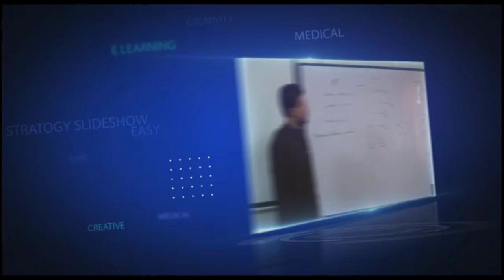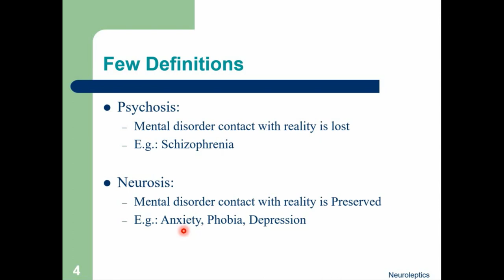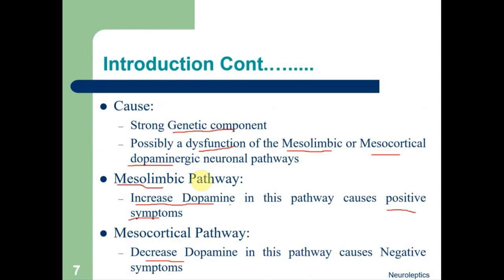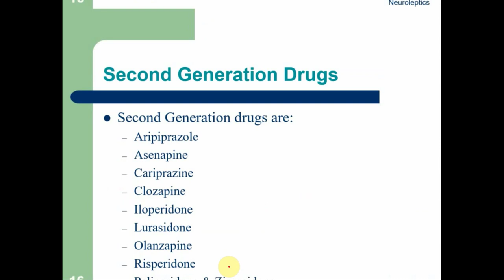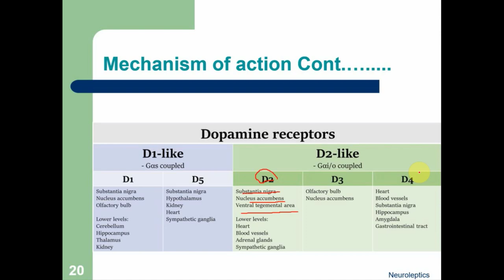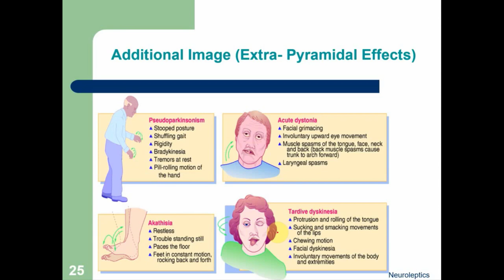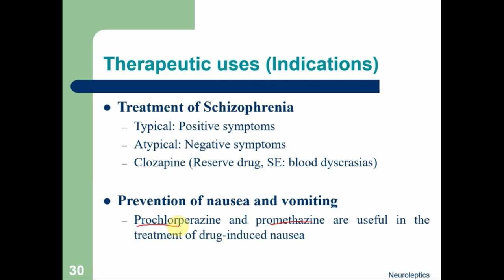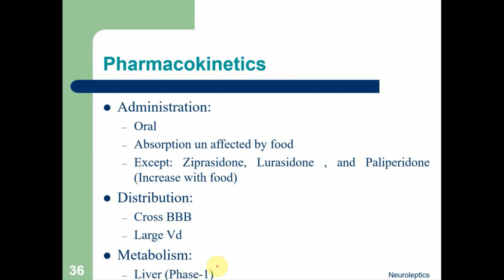P1-L10-Anti Psychotics Part 1 of 2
In this video we describe Drugs used for Schizophrenia, They include:
1. Typical Anti-Psychotics
2. Atypical Anti-Psychotics

Most of the slides are cited from Lippincott's Pharmacology. Other references include:
1. KD Triphati Pharmacology
2. Basic Pharmacology